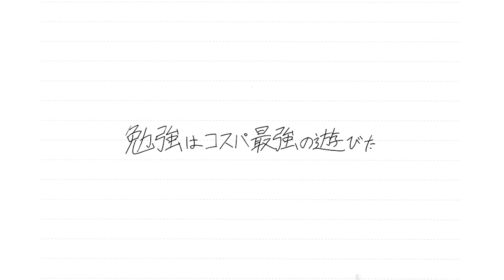【共通テスト対策】logの裏ワザを使って瞬殺せよ！！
DLはこちらから↓
iOS版
『勉強はコスパ最強の遊びだ』
■講師紹介